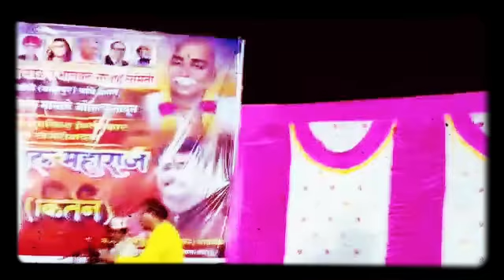सत्यपाल ची सत्यवाणी - सत्यपाल महाराज/Satyapal Maharaj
सत्यपाल ची सत्यवाणी
 - सत्यपाल महाराज
      तळोधी /बा